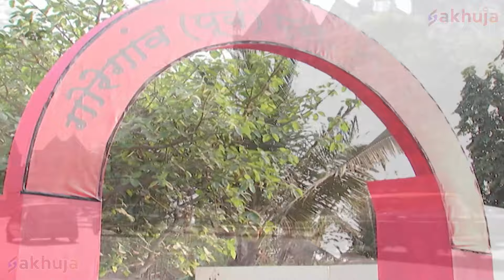Pariyon की रक्षा करने आए Baalveer और Maha Gajni | New Superhero Episode 2024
Digital TV House Presents : Baalveer ( बालवीर )